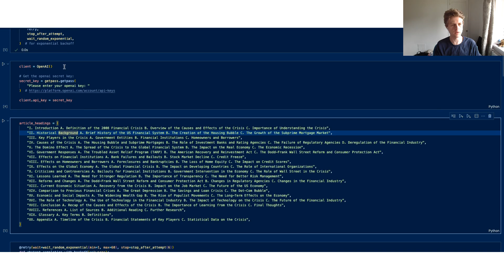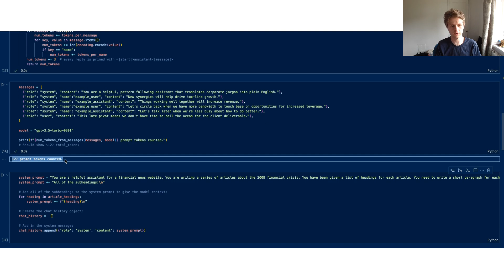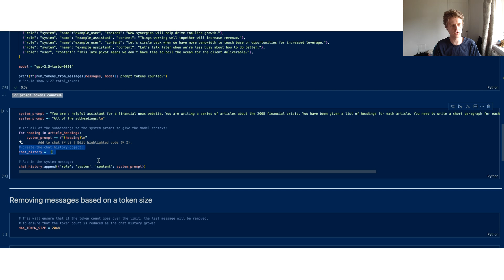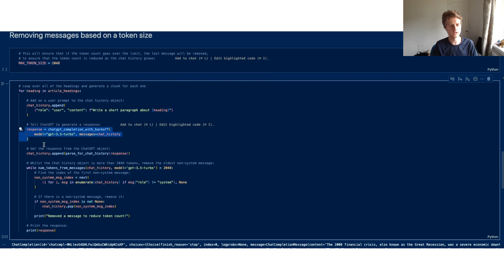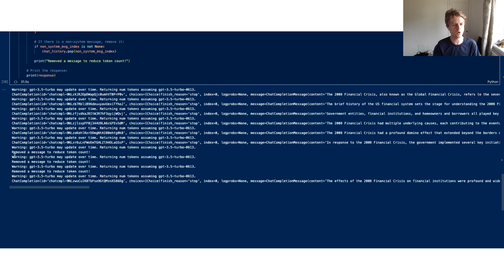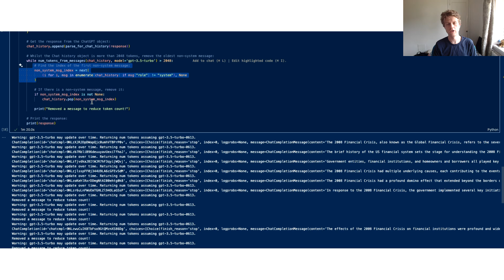Get Better Outputs with LangChain and Llama3 | AI Prompt Engineering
What if I told you that the secret to mastering AI isn't in the code, but in the questions you ask?

In a world where technology evolves at breakneck speed, the ability to prompt effectively can be the difference between success and obsolescence. As a business leader or a curious mind, you need to understand the nuances of interacting with generative AI.

Did you know that mastering prompt engineering can exponentially enhance your AI outputs? Imagine leveraging tools like LangChain and Llama3 to overcome token limits and generate precise, context-aware content. Unleash the power of well-crafted prompts and watch your AI transform from a tool into a true collaborator.